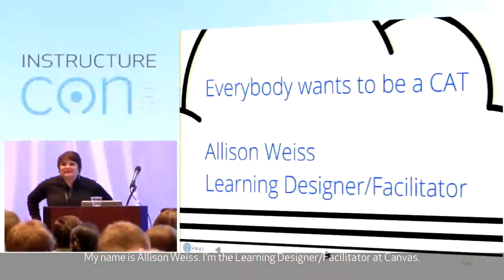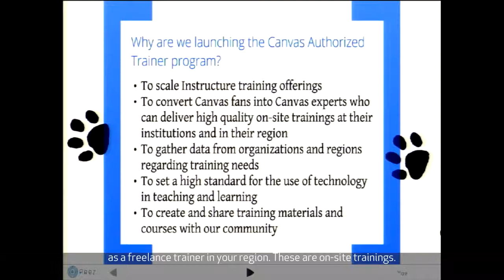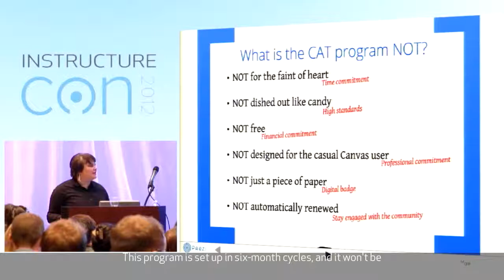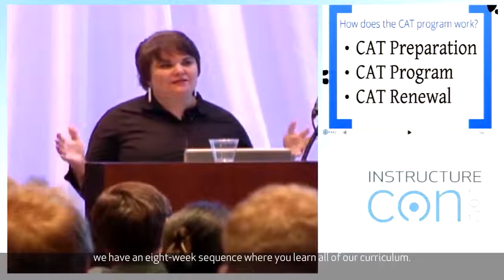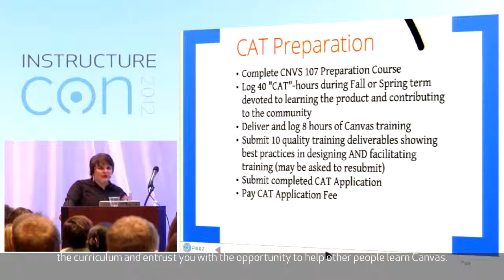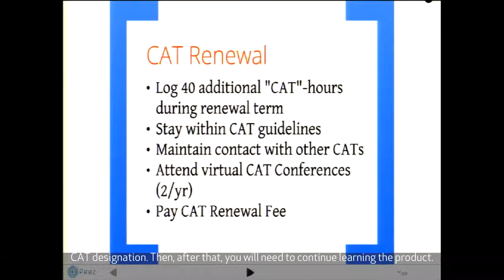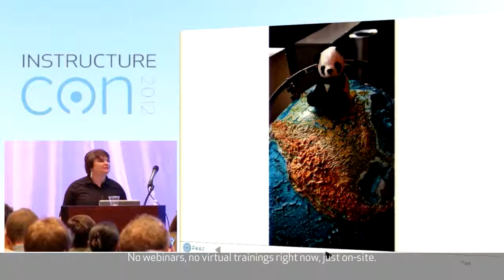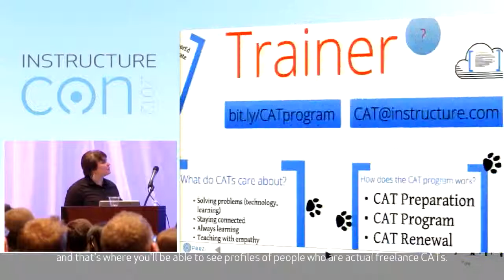Everybody Wants to Be a CAT: Introducing the Canvas Authorized Trainer program, Allison Weiss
Because a CAT's the only cat who knows where it's at. Come find out what the training team at Instructure is doing to improve the adoption of Canvas in your organization. Then be the first to hear about our latest initiative: the development of a Canvas Authorized Trainer program. In coming months, the CAT program will be rolled out to Canvas users interested in broadening their product knowledge and sharpening their instructional design skills. Upon successfully completing this program and committing to a regular program of continuing education, qualified participants may be authorized to offer training services in their region.